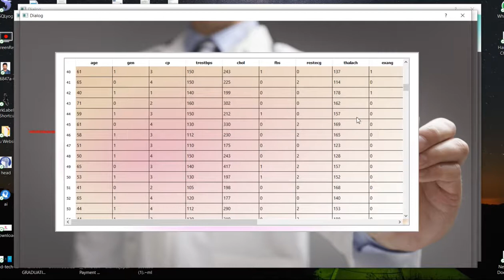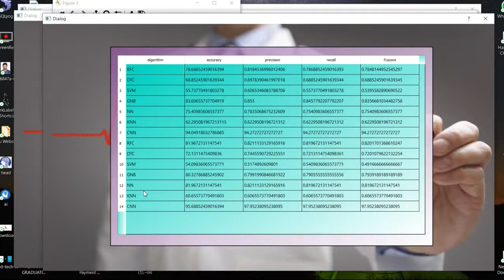Effective Heart Disease Prediction Using Hybrid Machine Learning Techniques | IEEE Projects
Effective Heart Disease Prediction Using Hybrid Machine Learning Techniques
Information forensics and security IEEE Major Projects using Java
Cybernetics systems IEEE Major Projects using Java
Dependable and secure computing
Latest IEEE Major Projects on Java
Latest projects on Robotics for CSE IT & ECE